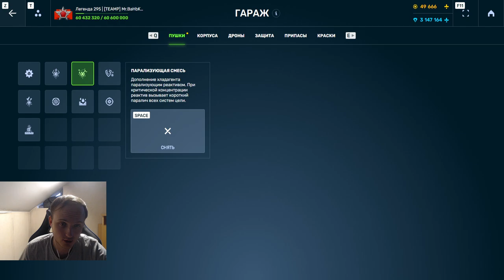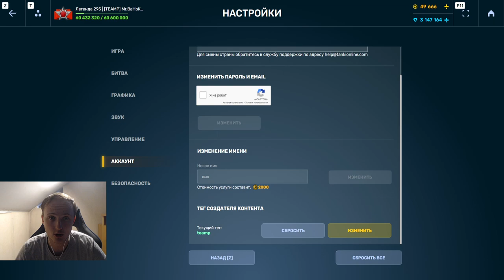Я НЕ ОЖИДАЛ ТАКОГО РЕЗУЛЬТАТА ОТ ЭТОГО УСТРОЙСТВО! НАГИБАЕТ ЛИ ФРИЗ С ОГЛУШЕНИЕМ В ТАНКАХ ОНЛАЙН